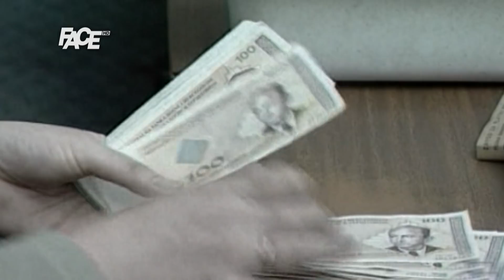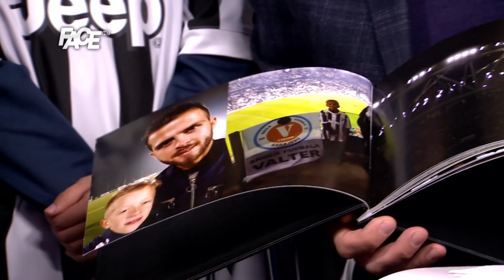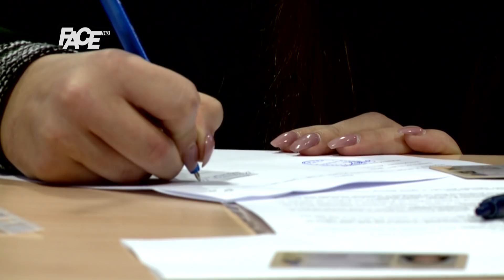CENTRALNI DNEVNIK - 11. 11. 2017.